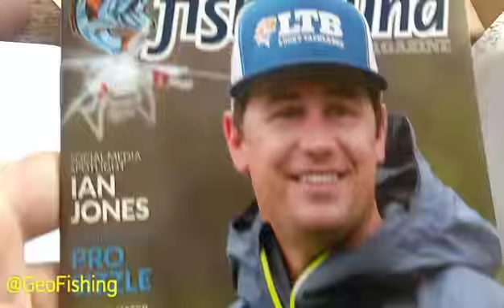June 2016 Bass XL Lucky Tackle Box Unboxing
Code: LuckyG gets you 9$ off!!